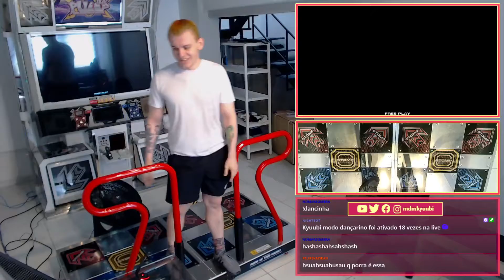king of sales d23 S